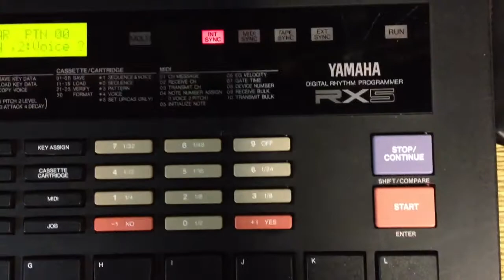Yamaha RX5 Drum Machine demo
Yamaha RX5 quick demo of drum sounds